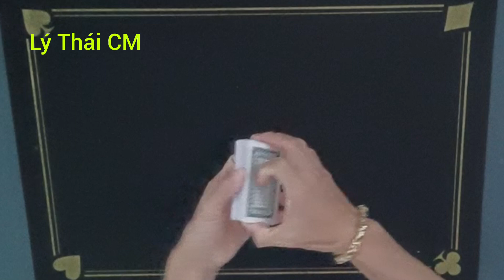Phía Sau Những Màn Ảo Thuật Bài Đường Phố | Lý Thái CM